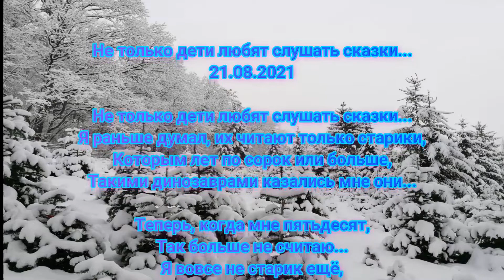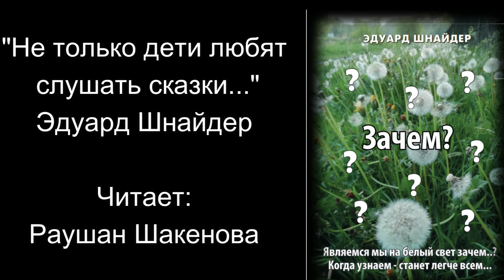"Не только дети любят слушать сказки" Эдуард Шнайдер. Читает: Раушан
Автор: Эдуард Шнайдер
Фото: Паулина Гросс